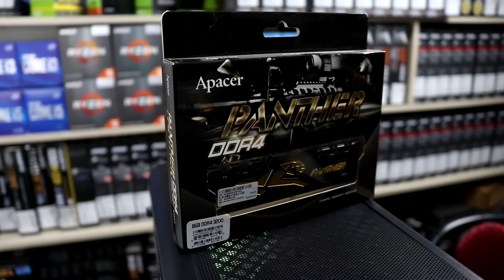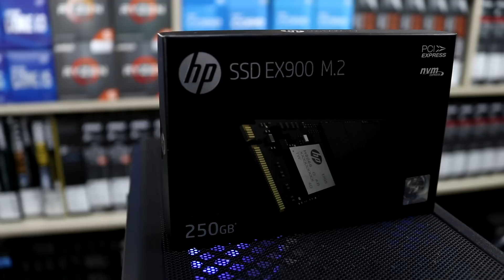🔥🔥Ryzen 5 5600G এখন মাত্র ১৩৩০০ টাকায়🔥🔥। Ryzen 5600G Gaming & Editing Pc Build in BD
🖥️Configration & Price:
Processor:Ryzen 5 5600G(Unofficial)
Price:13300
Motherboard:Asus TUF B450-PRO GAMING
Price:10800
RAM:Apacer 8GB 3200mhz
Price:2700
Storage:HP 250GB NVME
Price:2650
Power Supply:Gamdias GP550
Price:2850
Casing:Segotep Halo 7
Price:3200

অনলাইনে এ অর্ডার করতে কল করতে পারেন ☎️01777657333 এই নাম্বারে)

📢LINUX IT SOLUTION ADDRESS:
Suvastu Arcade, Shop No: 421-422
(Level : 5) New Elephant Road, Dhaka - 1205,